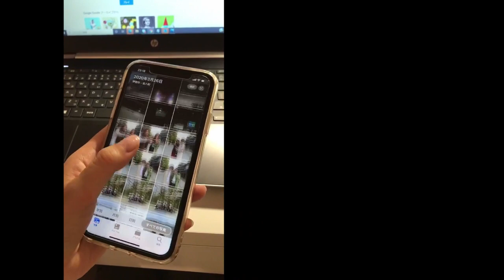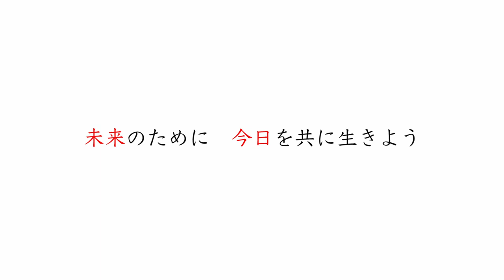Super★NOVA 7th×8th presents 映像作品 "palette"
【歌詞】
毎日同じリズム
色をつけよう　モノクロな時間に
1人じゃはじまらない　さぁ一緒にまだ見ぬ明日へ
楽しい気持ち弾む
歌おう　踊ろう　ほら目と目合わせて
笑えば何もない日も　きっと世界に広がるcolor

ー出演ー
Super★NOVA 7期・8期

ー制作者紹介ー
【作詞】衣笠仁・中務杏紗
【作曲】中石和貴
【編曲】継谷欣也
【映像】細川葵月
【振付】荒木奈波

Special Thanks：沖悠司

ーコメントー
企画や編集などの全てを自分たちで手がけ、80人以上が参加したサークルでも過去最大規模のオンラインプロジェクト。自粛期間に少しでも"彩り"を添えて、サークル内に止まらず今の世の中に向けて、「未来のために今日を共に生きよう」というメッセージが込められた唯一無二の作品です。